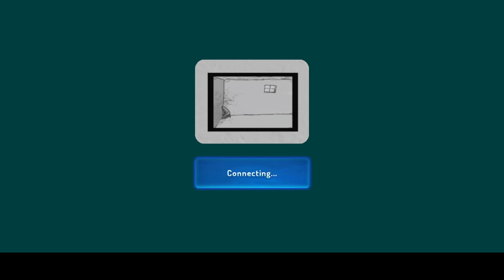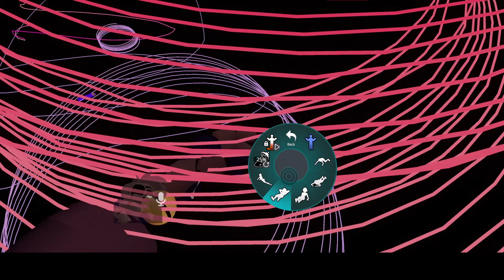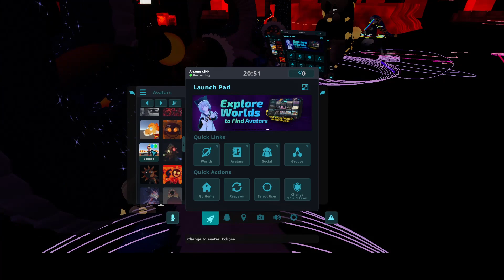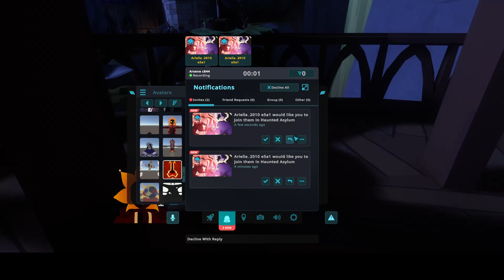White Room, Ghosts, Murder Mystery, and Random Chaos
videos
A lot more lore in this one then anticipated
As a heads up I have a friend who can easily mimic some of Universal's voices from the Sun and Moon Show he isn't Universal so don't cancel him for what he says both
and I have tried to limit his jokes but even then he still makes the jokes occasionally
Please don't spam friend requests to us we will just ignore you if we haven't met you and decided to friend you